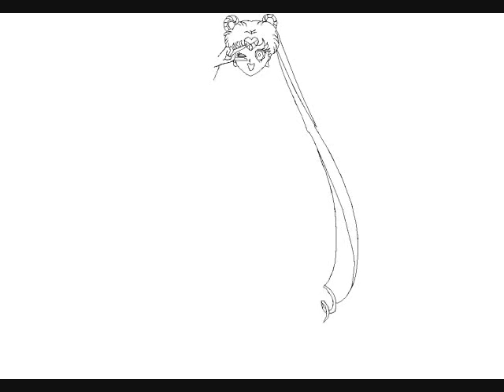Mouse painting act.83 Sailor Moon